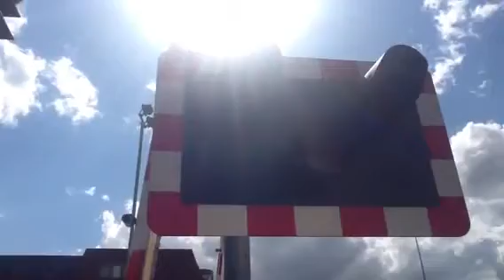Brayford level crossing (lincoln) Saturday 9.8.14